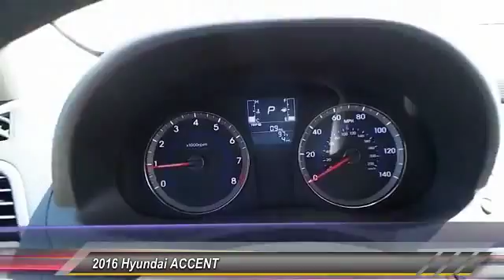2016 Hyundai ACCENT Odessa TX GU970205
2016 Hyundai ACCENT SD

5000 John Ben Shepperd Parkway